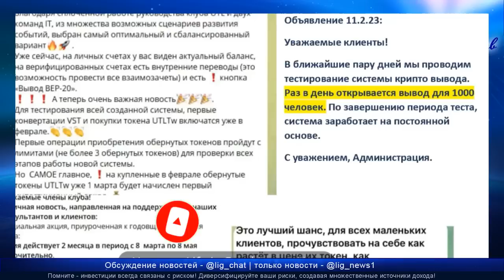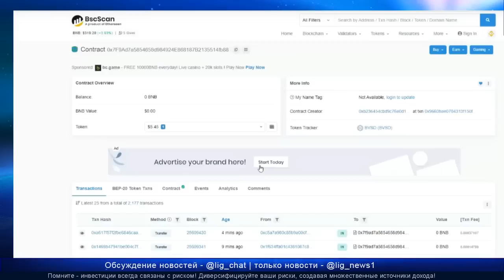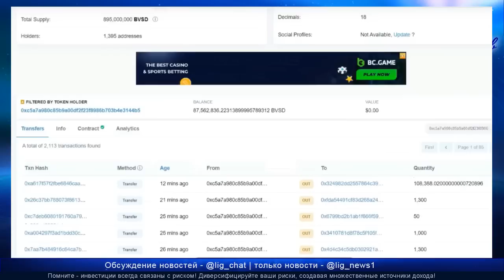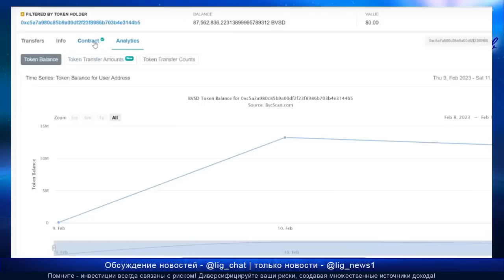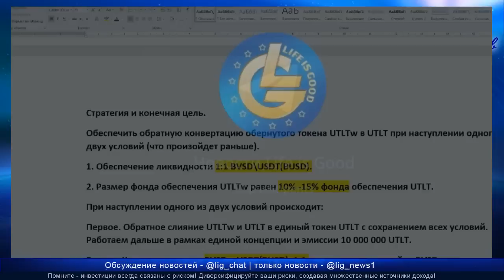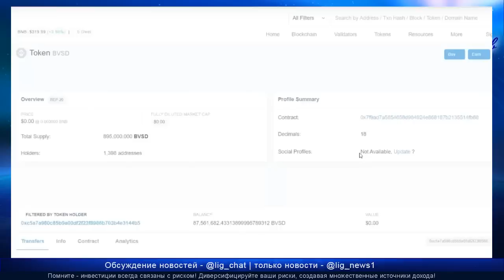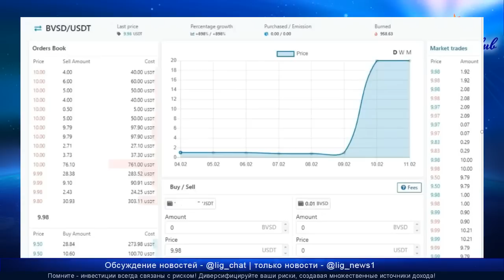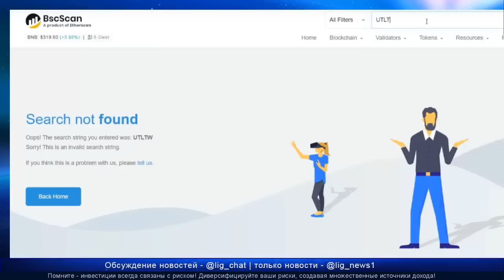Life is Good - 895 млн. BVSD - пустышка или ценный актив?